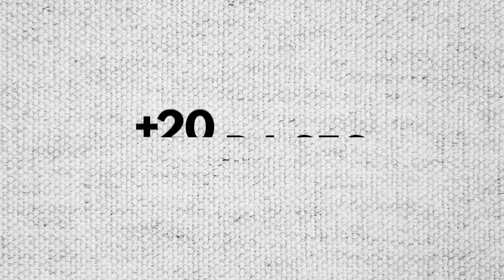Collection de literie de bébé - 2024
Améliorez les offres de votre magasin et augmentez vos ventes avec des articles essentiels pour bébé de qualité supérieure et démarquez-vous de vos concurrents avec des designs personnalisés adaptés à vos besoins.